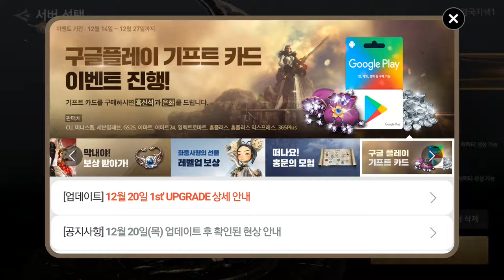블레이드&소울 레볼루션 경국1 역사 접속 26Dec B&S